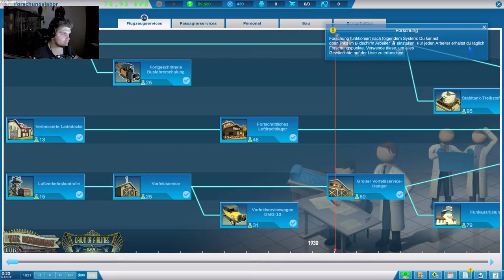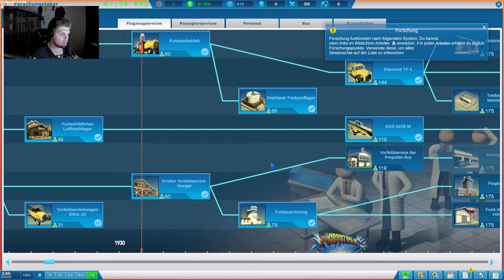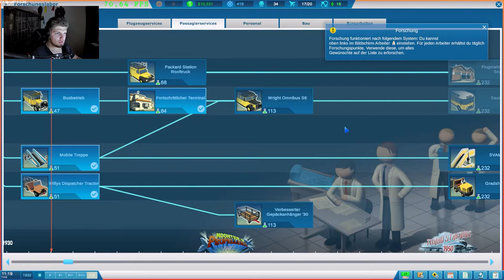Alles hängt fest // #010 // Sky Haven